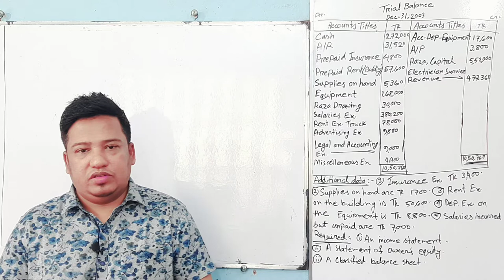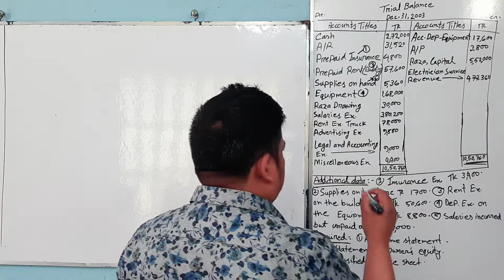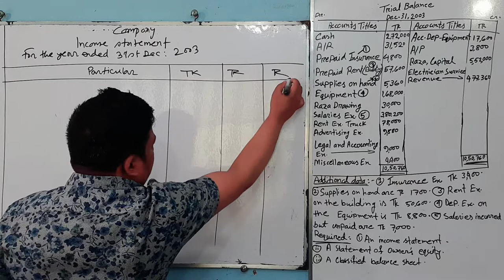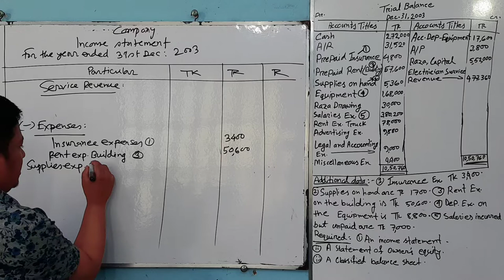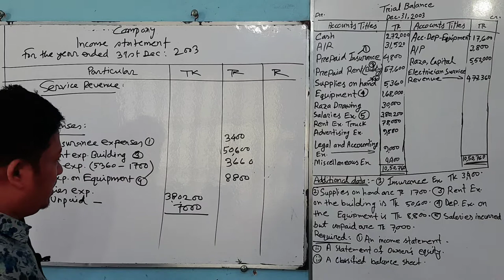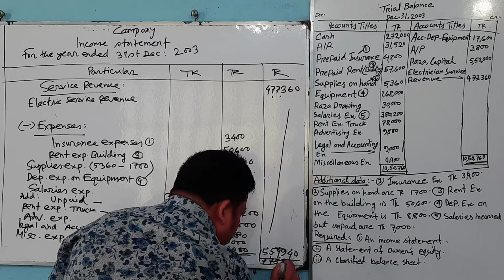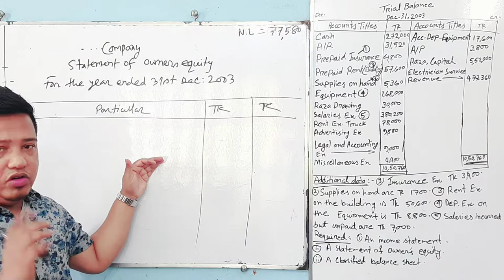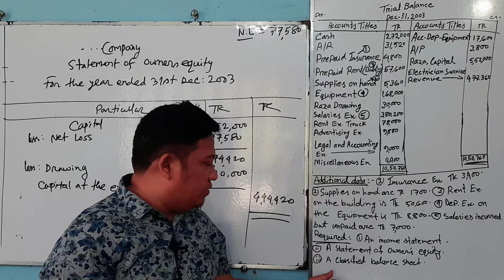BBA /BBS 1sty/2NDY : financial statement :(Suggestion :01:Part:01)For All Department.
Principles of Accountig for(Management, Marketing, Finance & Accountig  Department.)